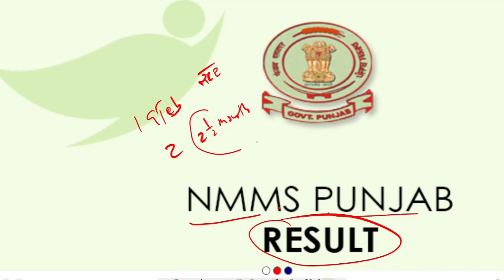NMMS Result Class 8th 2023 II Class 8 NMMS Result New Update II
Class 8th-jass tutor
 Class 10th-jass tutor

pseb 8th class nmms result 2023 || 8th board result 2023 | 8th nmms result.